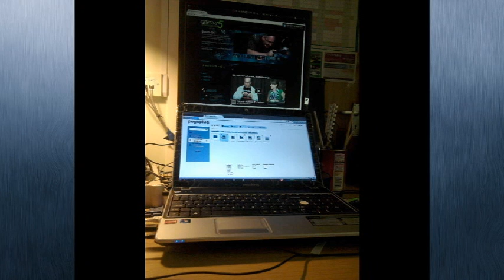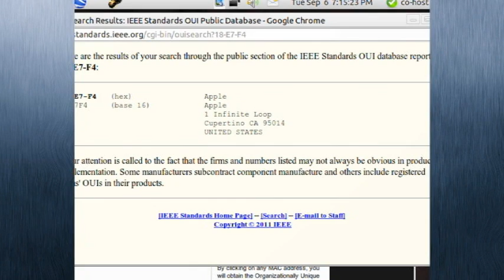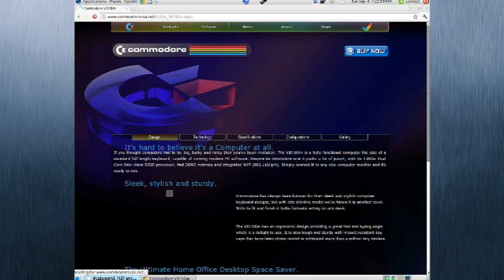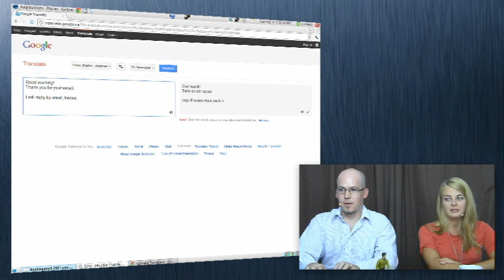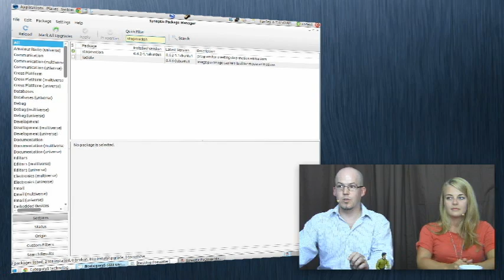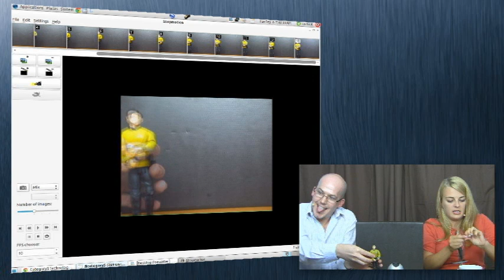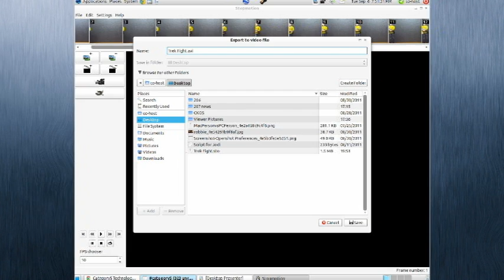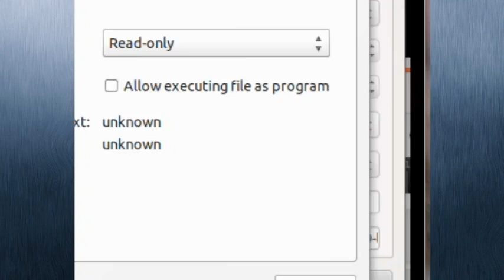207 - Creating Stop-Motion Video on Linux with Free Software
Robbie and Hillary demonstrate how you can create a stop-motion movie using free software and a webcam in Linux.